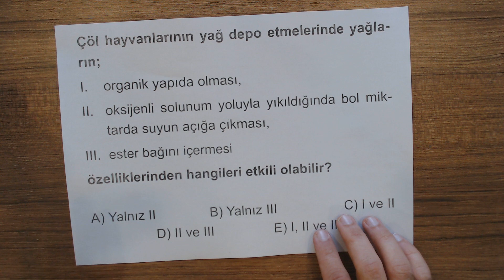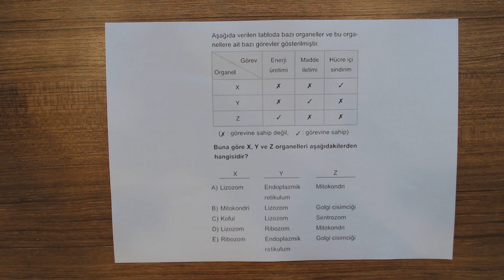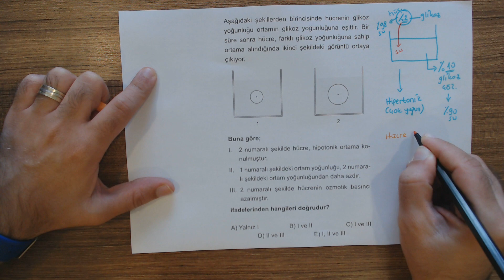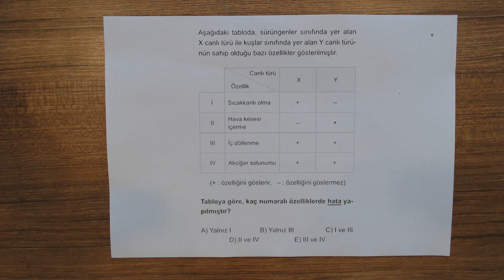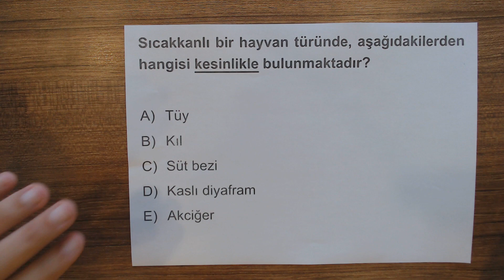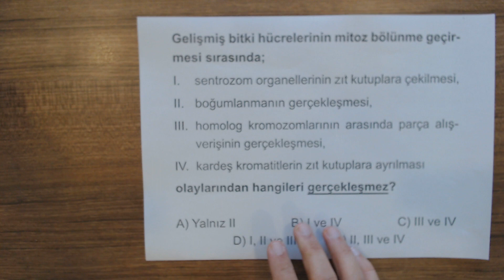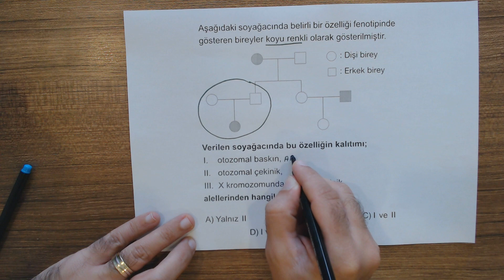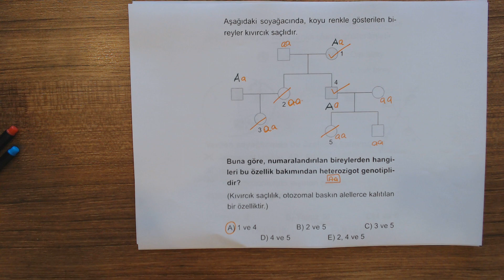Kasım Tatilinde TYT Biyoloji Full Tekrar